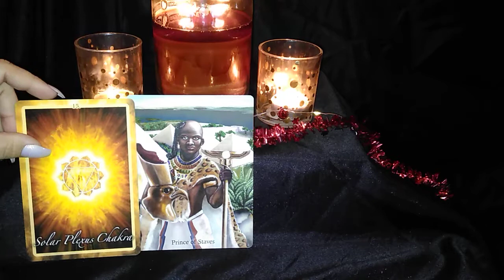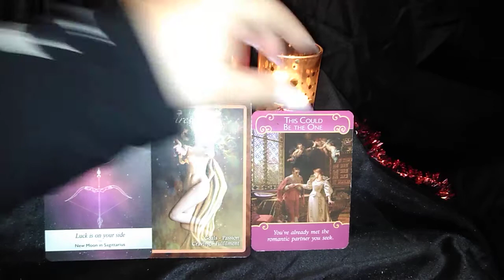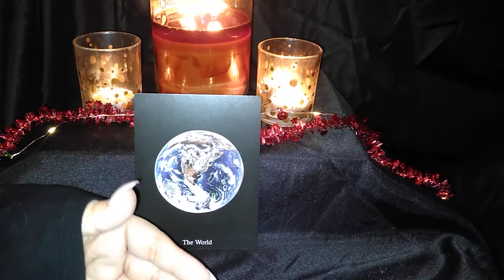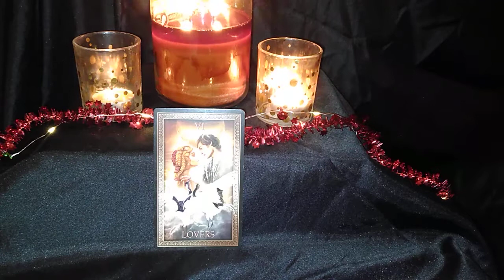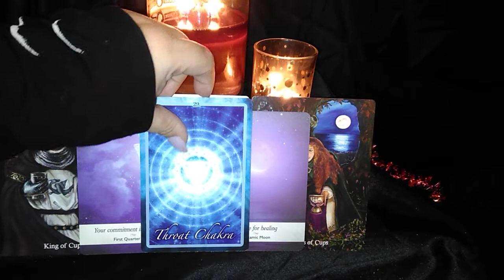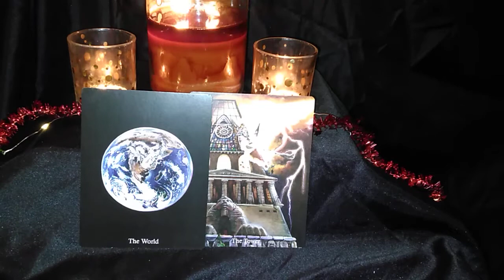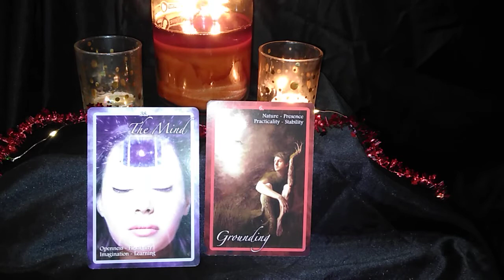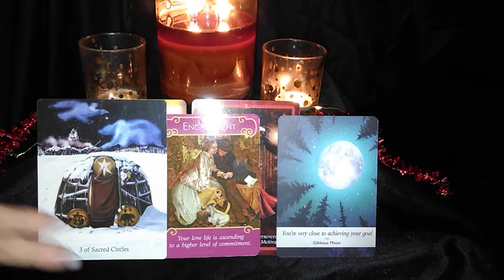Scorpio ♏ Look Ahead 2020 🥂🎉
APOLOGIES.. I kept saying Sagittarius when I meant Scorpio. Some of you could be cusps or dealing with Sagittarius. But Scorpio this is definitely for you! Scorpio: Temptation is big for you this year... So many BIG changes! Buckle up Scorpio!

✨Cards Used In This Video):
☽  Ancestral Path Tarot By Julie Cuccia-Watts
☽  Chakra Insight Oracle Cards By Caryn Sangster